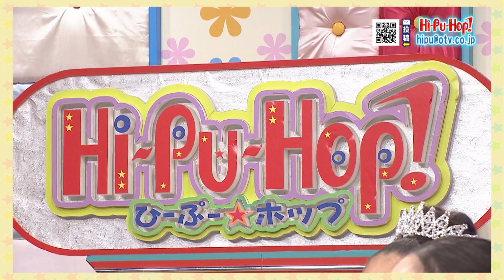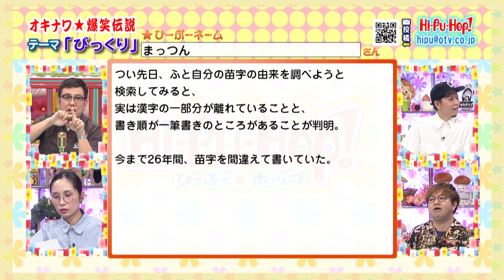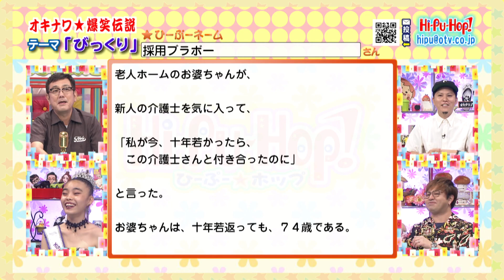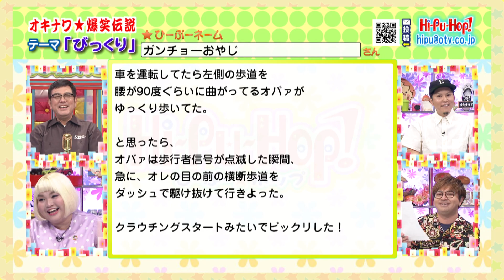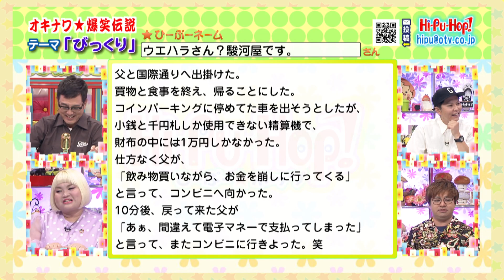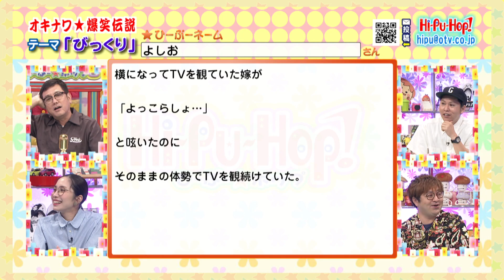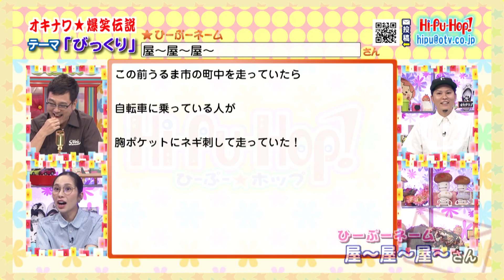ひーぷー☆ホップ オキナワ爆笑伝説「びっくり」2023年5月27日放送 vol.771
「ラジオみたいなテレビ番組」をコンセプトに視聴者からの爆笑エピソードを紹介する沖縄で愛され続けている番組！ 沖縄の兄貴的な存在であるひーぷー（真栄平仁）を中心に、芸人こきざみインディアンとあーりーが番組を盛り上げる！

【出演者】 ひーぷー　 こきざみインディアンさーねー、こきざみインディアンもーりー あーりー

爆笑伝説投稿はコチラ！

藤田芽生